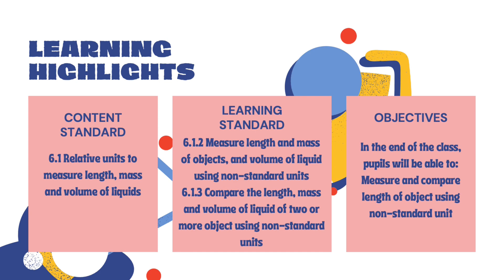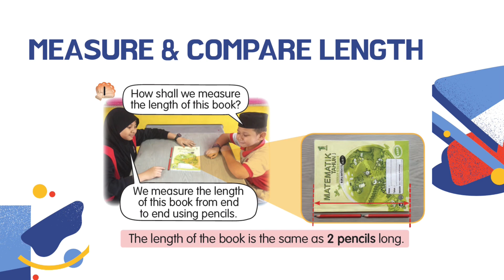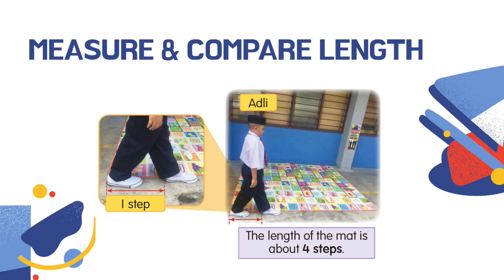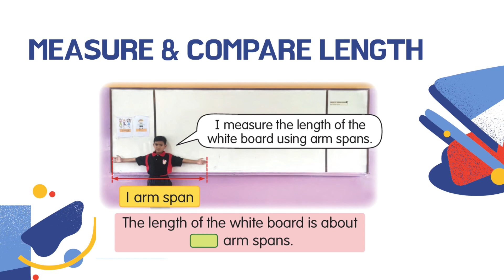MATHEMATICS DLP YEAR 1. measure and compare length of object using non standard unit)